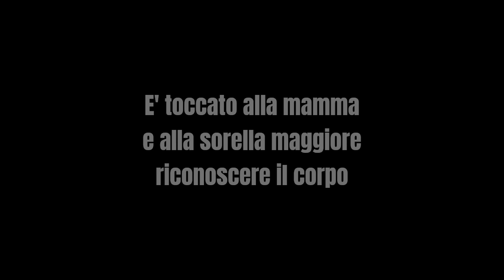CRONACA Travolto e ucciso dal treno: aveva solo 25 anni